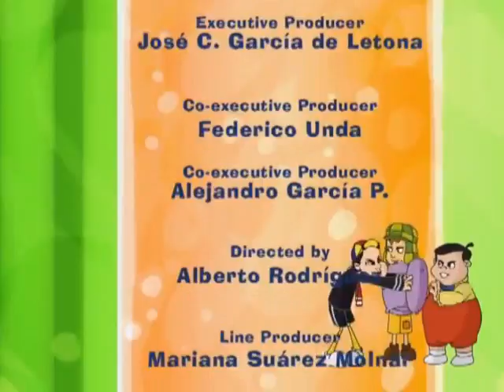El Chavo - Alien invasion - english dub - part 2/2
I do not own El Chavo.

Copyrights: Roberto Gomez Bolanos and Televisa.